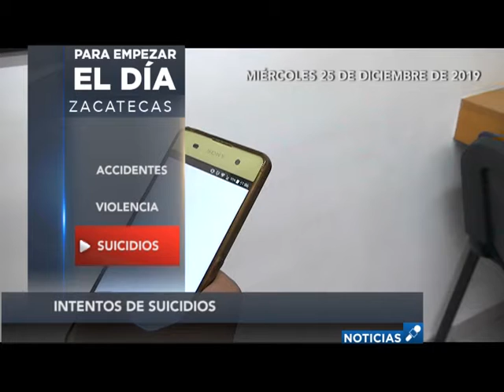PARA EMPEZAR EL DIA 24 DIC